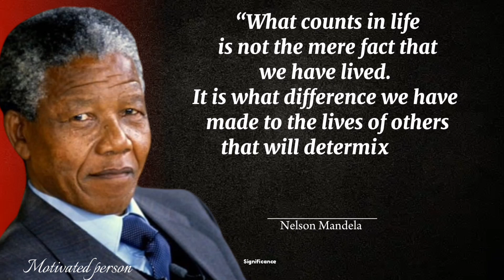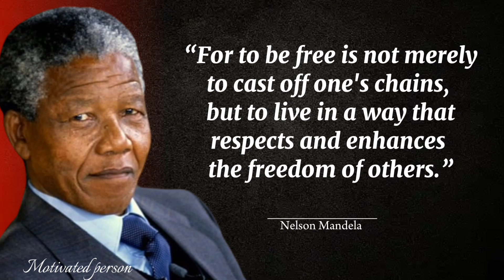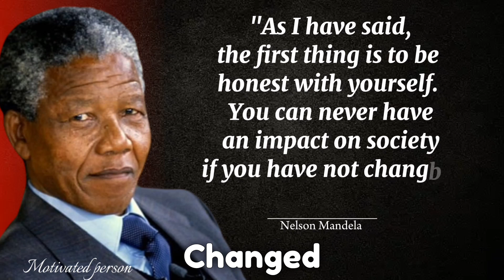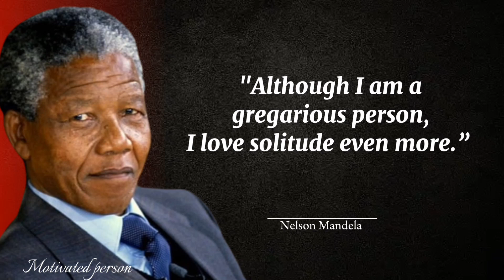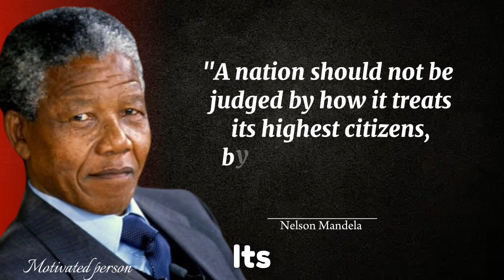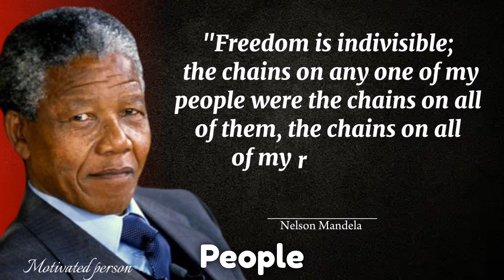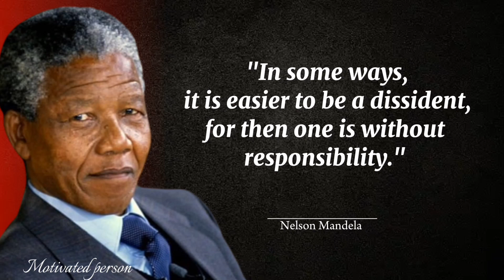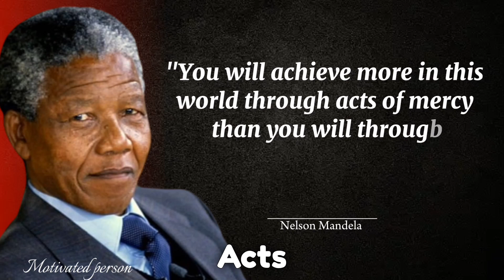Nelson Mandela: A Journey of Inspiration motivation quotes chennging your life.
"Nelson Mandela: A Journey of Inspiration""
Mandela's Wisdom: Quotes for Success""
The Spirit of Mandela: Motivational Quotes""
Legacy of Leadership: Mandela's Motivation""
Mandela's Vision: Inspiring Words for Change""
Wisdom from Mandela: Empower Your Life""
Mandela's Message: Transforming Lives""
Motivation from Mandela: Quotes for Greatness""
Mandela's Impact: Words of Encouragement""
The Mandela Effect: Motivating the World"

Here, I create inspiring videos that highlight motivated individuals from all walks of life. Join me on a journey of positivity, growth, and determination as we explore the stories of people who have turned their dreams into reality. Get ready to be inspired and motivated to chase your own goals.

a message from nelson mandela to the youth of america
vision without action is merely a dream nelson mandela
2 interesting facts about nelson mandela
3 things about nelson mandela
3 interesting facts about nelson mandela
3 things nelson mandela did
4 interesting facts about nelson mandela
4 important facts about nelson mandela
who was important in nelson mandela's life

The material is copyrighted ( Audio and vedio)and any use with out our permission will be punishable under copyright law.